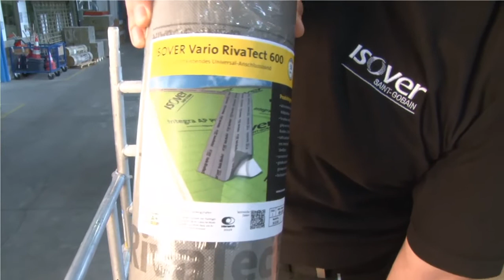Kaminanschluss mit Supraplex bei ebener Verlegung ✔ ISOVER live ★ Web TV für Handwerker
Kaminanschluss mit Supraplex bei ebener Verlegung:
- Bauen einer Manschette für Lüftungsrohr
- Kaminanschluss
- Produktvorstellungen- und erklärungen

Zum Überblick:
0:00 Kaminanschluss mit Supraplex bei ebener Verlegung
0:56 Abdichtung und Lüftungsrohre
1:49 Bau einer Manschette für ein Lüftungsrohr
7:18 Anschluss an das Lüftungsrohr
15:03 Vorstellung Vario® Riva Tect
16:37 Kaminanschluss